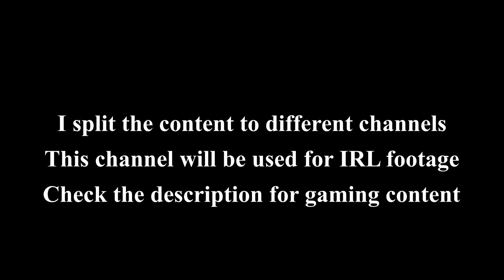Content Split Notification: this channel is for IRL footage, gaming is on the separate channel now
This channel will have IRL footage and legacy videos before channel splitting.